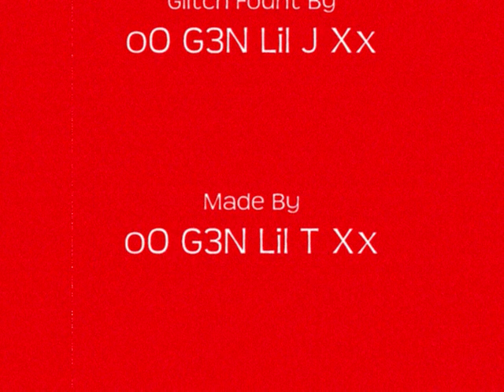Read Dead Redemption - Secret Room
oO G3N Lil J Xx fount a new room on RDR, this tells you how to get into the room. Apologise's for the sideward filming, i filmed it on my iPod 4th Gen.